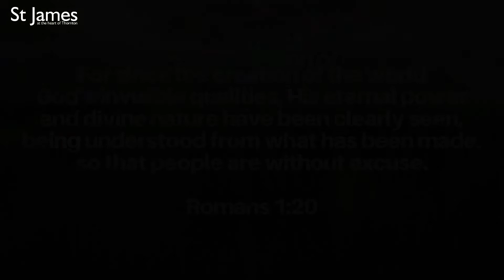Michael Pemberton talks about the environment